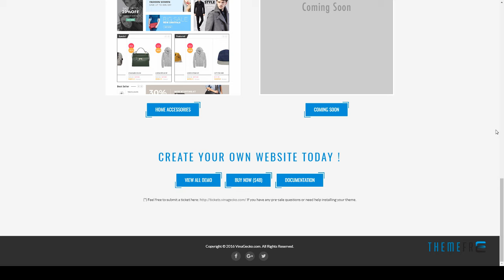Vina Rikito - Responsive VirtueMart Joomla Template Robin Glan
Compatible With VirtueMart 3.0.x, Bootstrap 3.x

 Software Version Joomla 3.6.x, Joomla 3.5.x

 Columns 4+

 Layout Responsive

 Tags ajax product filter, Bootstrap 3, clothing store, digital, fashion, helix 3 framework, joomla 3, product carousel, product compare, product wishlist, responsive, virtuemart, virtuemart 3, virtuemart template